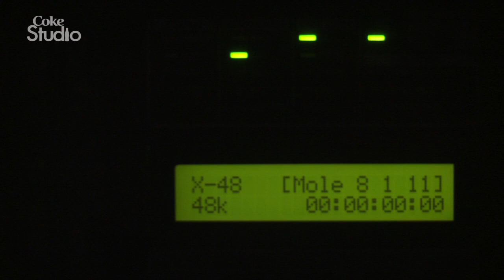Baageshri - Instrumental, Mole - BTS, Coke Studio Pakistan, Season 4 Coke Studio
Coke Studio Sessions. Produced by Rohail Hyatt.